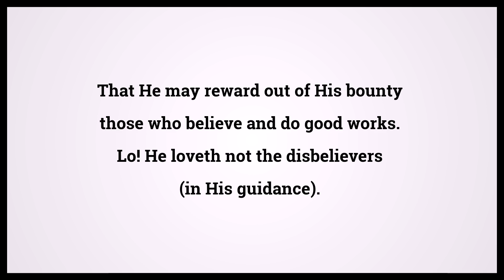Quran The Romans 30:45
Video shows Quran The Romans Chapter 30 Verse 45: That He may reward out of His bounty those who believe and do good works. Lo! He loveth not the disbelievers (in His guidance). Powered by MaryTTS. Holy Qur'an 30:45 Surah : Ayah